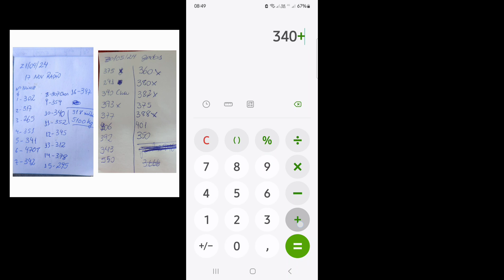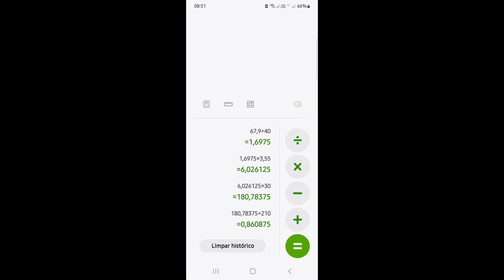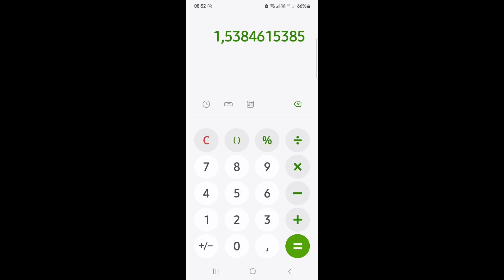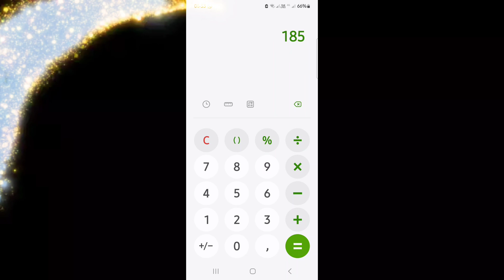Semi-confinamento de novilhas. Tulio Cruz Marins. TCM Trabalhos em Couro.